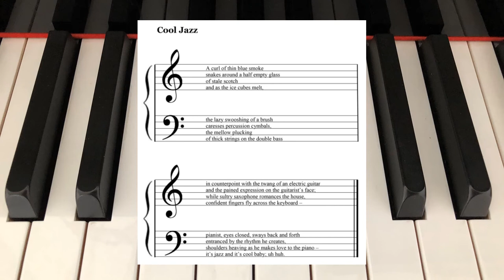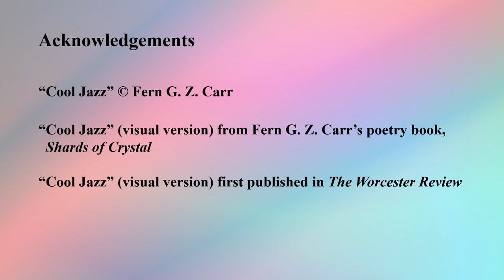Cool Jazz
Mellow yet intense - groove to the strains of "Cool Jazz", a poem from Fern G. Z. Carr's book, Shards of Crystal.

CHANNEL SECTIONS
Videos
Funny
Mandarin, French, Spanish, Italian, Yiddish, and Latin
Performances
Illustrated Themed Readings
Highlights